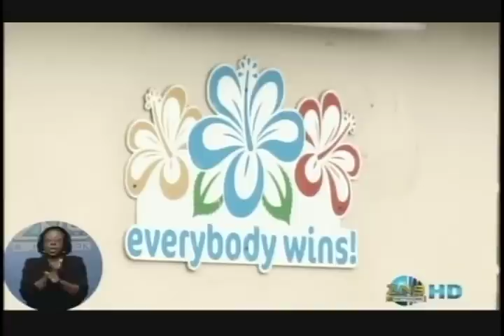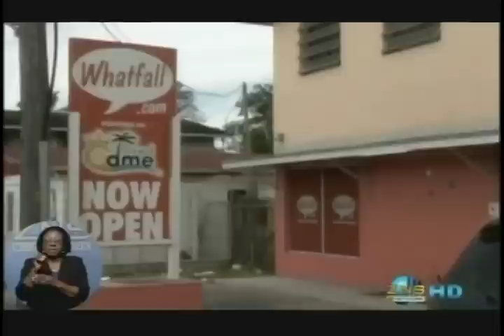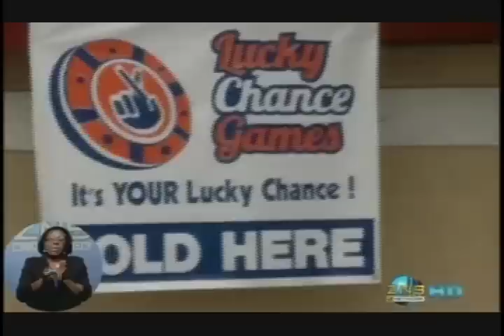ZNS Weekend News - Pt. 1 - Sun. Jan. 20th 2013